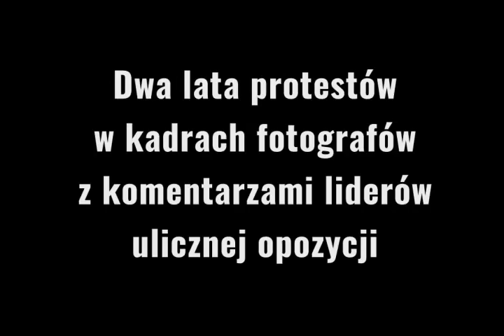TuObywatele! Obywatelska kontra na miesięcznicach smoleńskich.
Album fotograficzny z obywatelskich protestów na miesięcznicach smoleńskich z komentarzami liderów opozycji ulicznej. Teksty między innymi Paweł Kasprzak, Władysław Frasyniuk, Kajetan Wróblewski i inni. Polecam!